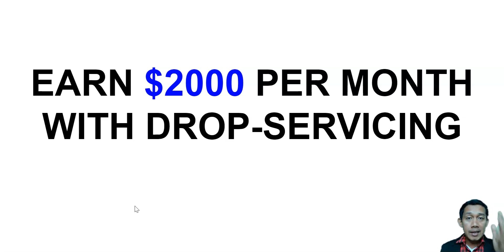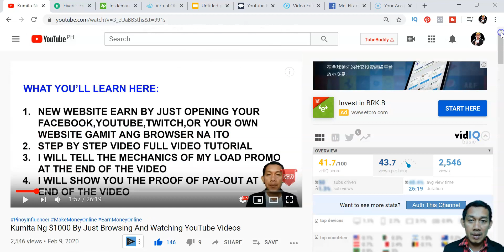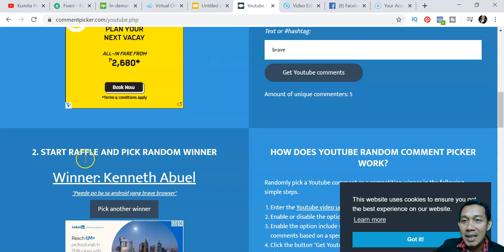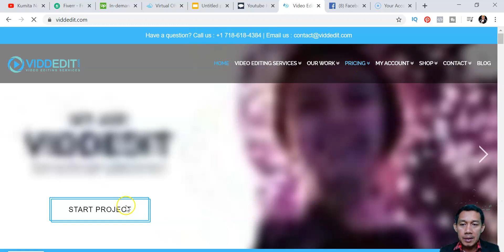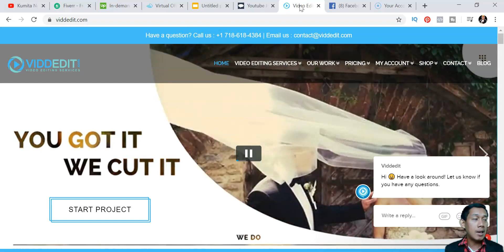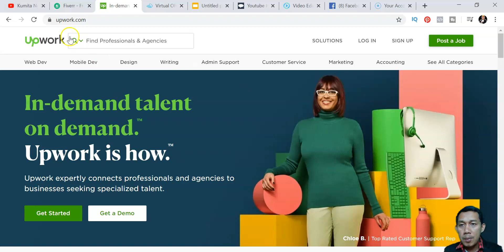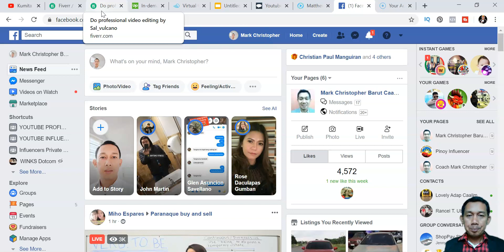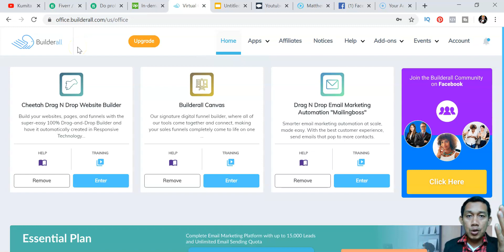Kumita Ng $2000 Per Month Sa Drop-Servicing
kumita sa online

LEGAL:
Any earnings or income representations are aspirational statements only of your earning potential. There is no guarantee that you’ll receive the same results or any results at all for that matter. Your results will depend entirely on your work ethic, experience, etc… As always there is risk with any business. I am not a financial advisor and nothing in this video should be considered legal advice. You should do your own due diligence and research.R